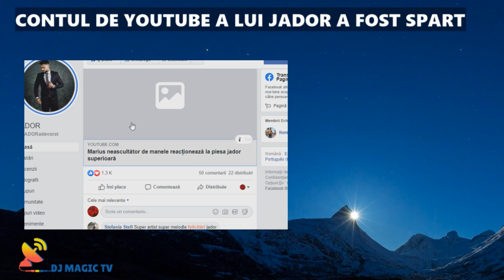Contul de youtube a lui Jador a fost spart RECOMPENSA 3000 EURO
Contul de youtube a lui jador a fost spart!! What??? haideti sa il ajutam, si idiotu care a furat munca lui Jador merita sa ajunga la puscarie! Trebuie sa il ofere inapoi pentru ca este munca lui frate!

🔥🎵 The music and the background in the following video its created by Dj Magic Romania ®️